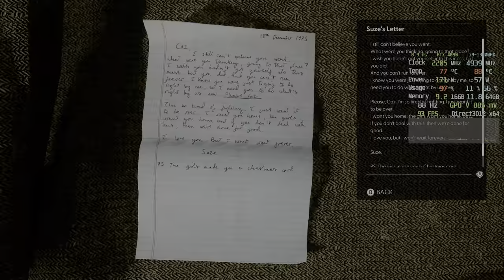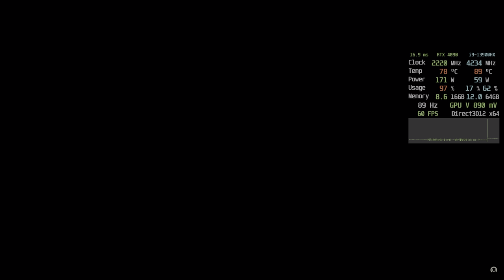Still Wakes the Deep | 4K HDR Visuals | RTX 4090M - Performance Test